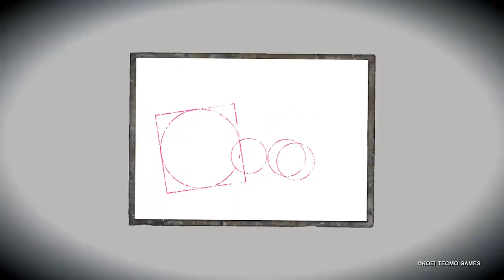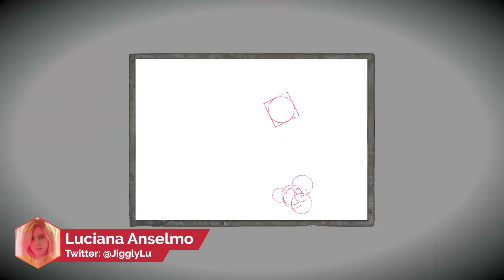🎮 FATAL FRAME: MAIDEN OF BLACK WATER REMASTERED - ANÁLISE / REVIEW - VALE A PENA?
Fatal Frame surgiu originalmente em 2001 para PlayStation 2 e Xbox, e logo conquistou diversos fãs com suas tramas macabras, visuais aterrorizantes e protagonistas desamparadas que só podiam combater os horrendos fantasmas que as atacavam utilizando a icônica Camera Obscura.

Infelizmente, após o lançamento mundial de Fatal Frame: Maiden of Black Water em 2015, não tivemos mais novidades sobre a franquia, que parecia ter chegado ao fim.

Vale lembrar que o Voxel já fez uma análise muito legal e bem completinha sobre este game no Wii U, então dessa vez, vamos nos concentrar nas novidades do remaster para vocês descobrirem se vale a pena ou não dar uma chance para os horrores trazidos pelas águas negras.

CRÉDITOS
Texto: Stela Del Cielo
Apresentação: Luciana Anselmo
Edição: Rafael Nogoceke
Motion Graphics: Gustavo Silva
Arte da thumbnail: Ruan Segretti

#[Tipo: Análise]